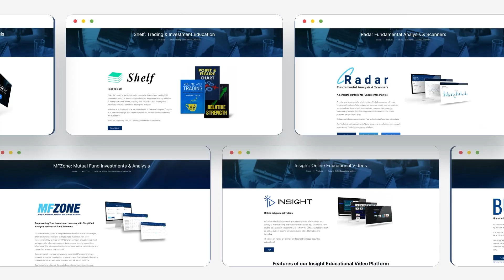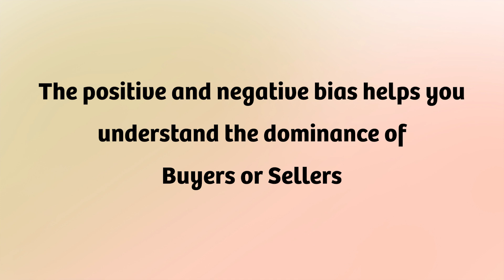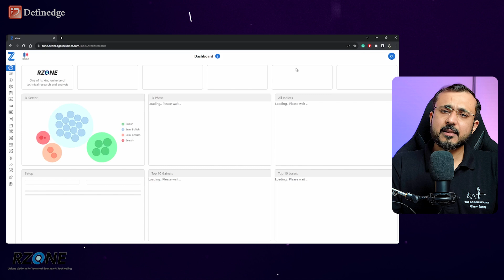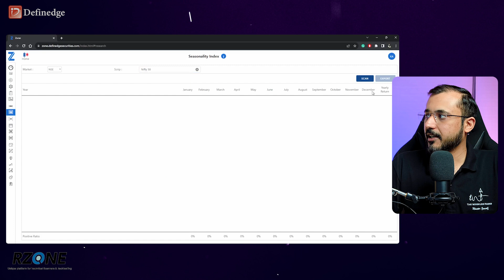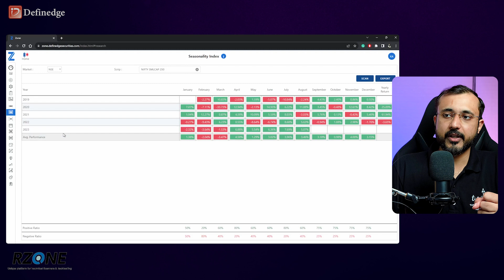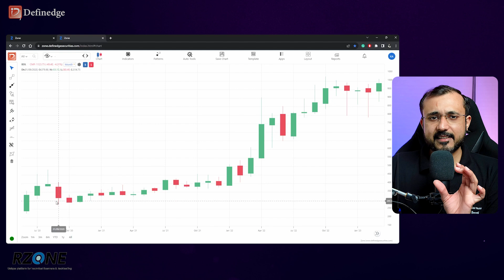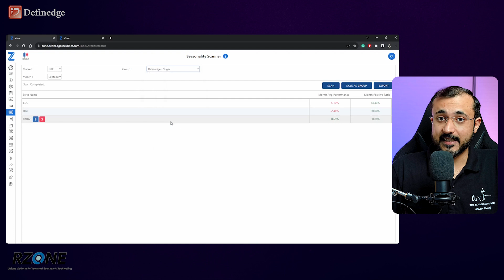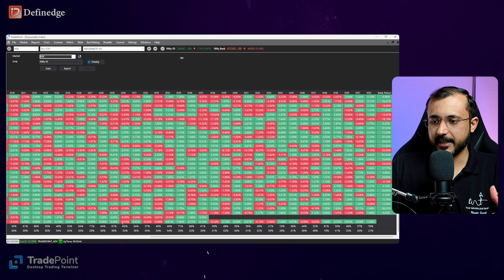Understand Market Sentiments Using Seasonality Index and Scanner | Definedge | Ft. Kaushik Akiwatkar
Hey, traders and investors, to an exciting new chapter here at Definedge Solutions! We are thrilled to introduce you to a familiar face who's not only an integral part of our Definedge family but also a seasoned user of our flagship Products.

Ladies and gentlemen, meet Kaushik Akiwatkar, a name many of you might already recognize. Kaushik brings with him a wealth of experience and a very objective way of using our Products.

But what makes Kaushik truly special is not just his expertise, but his commitment to exploring every corner of our Product. We often talk about the power features, some of which might still remain undiscovered gems for many of you. That's where Kaushik steps in.

In this brand-new video series, Kaushik will be your guide, your companion, and your mentor. He will be taking us on an illuminating tour through the uncharted territories of our products. From those features that might have slipped under your radar to the ones you always wanted to dive deeper into, Kaushik will leave no stone unturned.

So whether you're new to our Product Portfolio or have been using it for years, get ready to be amazed by the possibilities. This series isn't just about features; it's about empowerment, knowledge, and making the most of every tool at your disposal
Free Access to our Products, Online charts & studies
Open a Demat account with Definedge Securities and receive access
to a comprehensive universe of products and education
✓Tradepoint
✓ OPSTRA
✓ Radar
✓ Shelf
✓ Insight
✓ Zone

Our Premium Products -
✓ TradePoint PRO
✓ OPSTRA PRO
✓ RZone

Obtain a product package at a discounted price by selecting multiple products -

Definedge is primarily a product, research, and education company that also offers stock broking. All Definedge tools are now available to you for FREE on all market segments like NSE, F&O, BSE, MCX, and CDS in real-time A few years ago, we conceived an idea of demystifying & simplifying trading and investing with our innovative tools and techniques. Now it is our intention to bridge the gap between analysis and trading platforms. We are on a mission to educate and build innovative & useful tools for our subscribers and empower them to take better decisions. We are always exploring ways and means to provide them more. We are driven by our willingness to contribute to the community

● Please do your due diligence before taking any trades